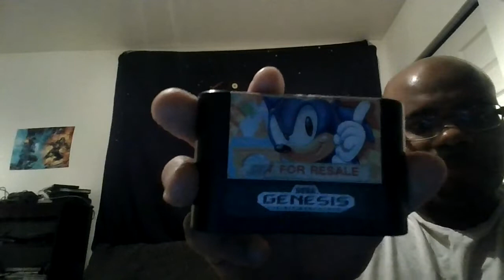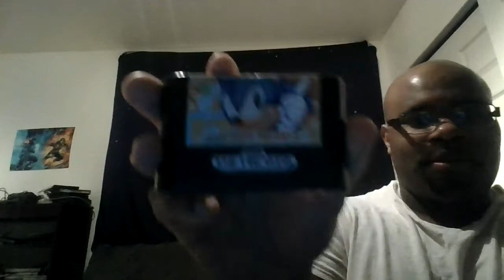my top 4 sonic games